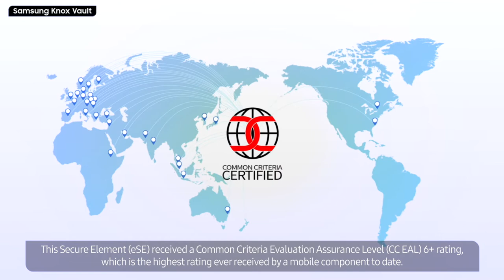Samsung Knox Vault Security | Samsung New Zealand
To meet the demands of changing mobile usage trends that see users entrusting their devices with increasing amounts of personal data, Samsung has introduced Samsung Knox Vault, a unique security solution enhancing Samsung Knox Security launched with the Galaxy S21 series.

In the video above, Daniel (Gail-Joon) Ahn, Corporate SVP and Head of Mobile Platform Center, Mobile Communications Business, Samsung Electronics, explains how Samsung Knox Vault has been designed to keep user data private and secure at all times.